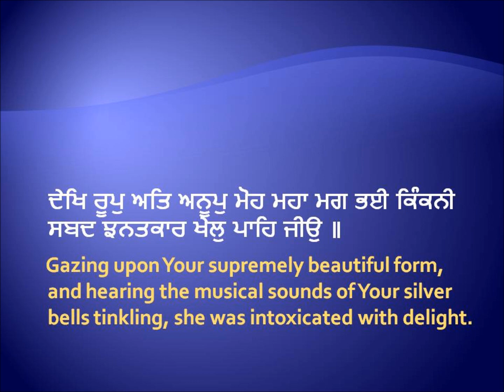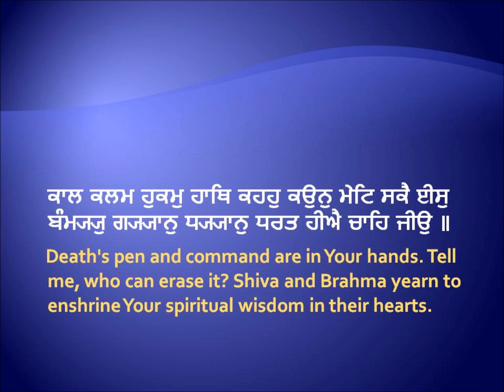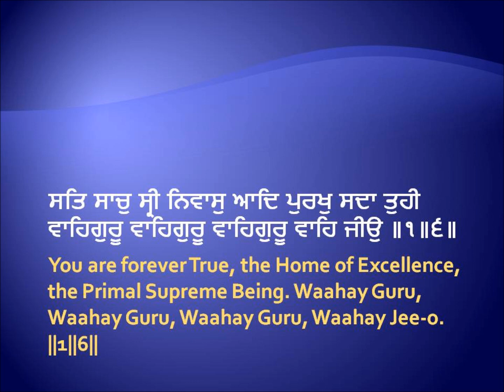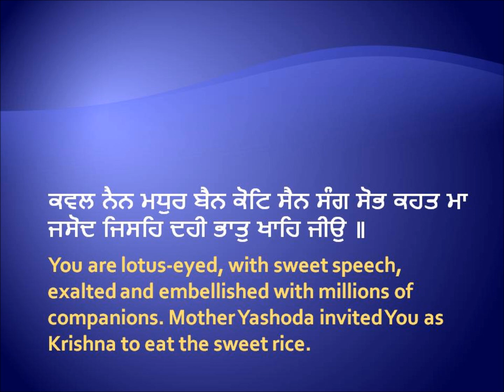ਵਾਹਿਗੁਰੂ ਵਾਹਿਗੁਰੂ ਵਾਹਿਗੁਰੂ